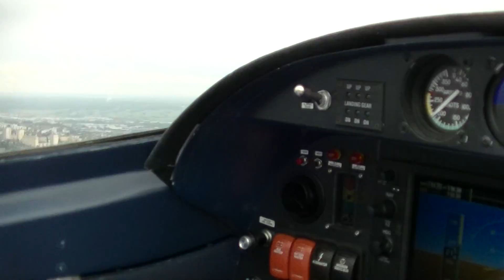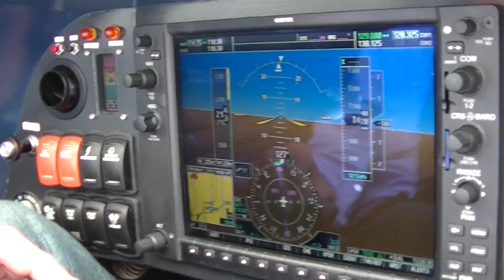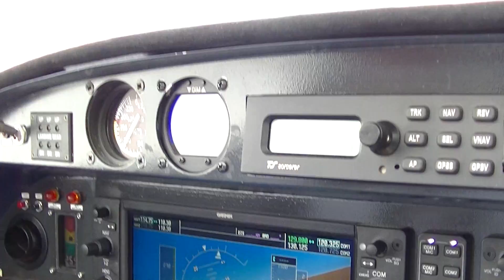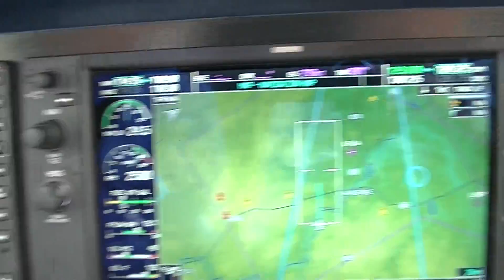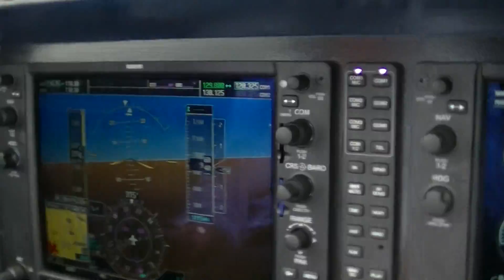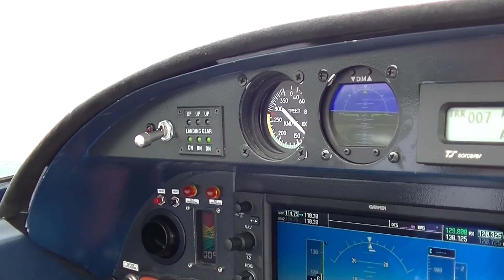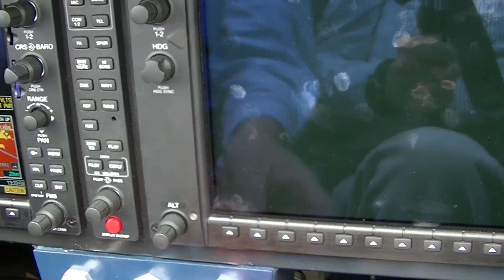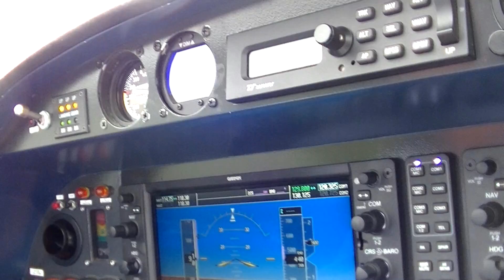Lancair Weekend 2016 - France, Part 3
Lancair Weekend (June 5-6, 2016) at LFLA Airport, France.  The airport is located 70 NM southeast of Paris and only 23 kilometers west of Chablis.  Landing sequence at LFLA starts at et 05:25 .  The video is divided into 3 parts with a total of about 30 minutes.  See Part 1 & Part 2.